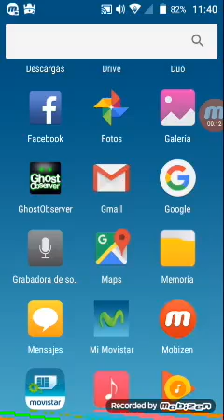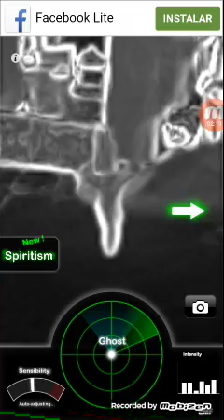Los fantasmas han llegado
Ghost observer la aplicación